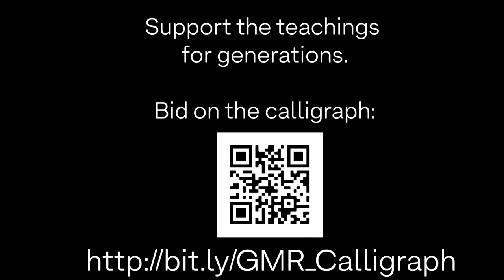Geshe Michael Roach Yoga Calligraphy - lung sem jukpa chikpa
Geshe Michael Roach calligraphs the essential yogic concept of LUNG SEM JUKPA CHIKPA which translates to "the inner winds and the mind run together as one." This concept describes how yoga works--how we can use inner and outer methods to bring about the highest goals of yoga. It is a totally unique, one-of-one original, that is a timeless embodiment of Geshe-la's main yogic teaching, as he had been taught by his teachers.